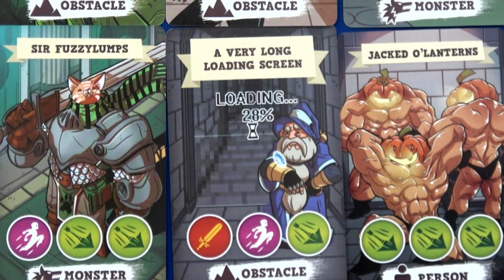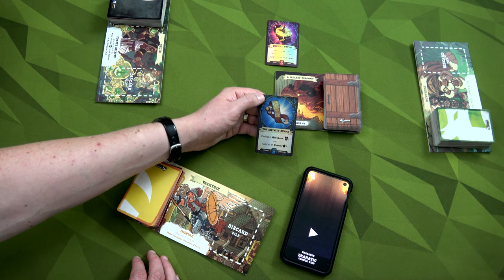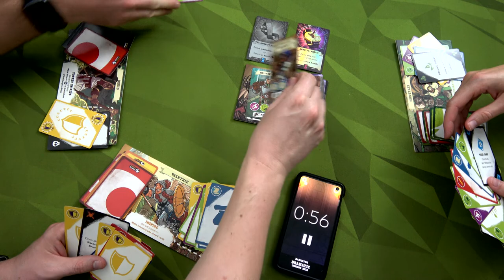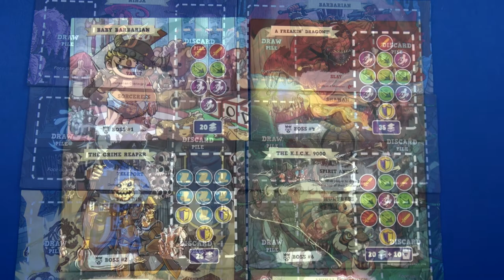5-Minute Dungeon: Curses! Foiled Again! | Playthrough | With Special guest Colin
Monica, colin and myself play a great game called 5 Minute dungeon with CURSES!

0:00 - Introduction
0:47 - Setup
2:51 - A Freakin' Dragon Scenario
8:58 - The K.I.C.K. 9000 Scenario
15:49 - Dungeon Master FINAL FORM Scenario

Monica, Bairnt and I go for a fun ride playing some 5 Minute dungeon with CURSES!

0:00 - Introduction
0:47 - Setup
2:51 - A Freakin' Dragon Scenario
8:58 - The K.I.C.K. 9000 Scenario
15:49 - Dungeon Master FINAL FORM Scenario